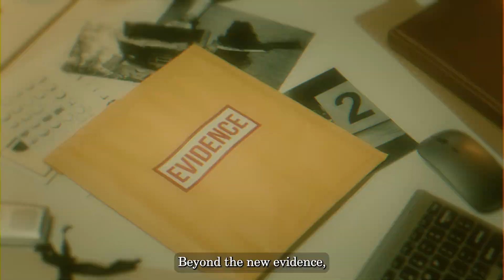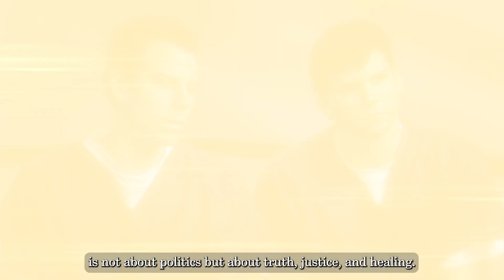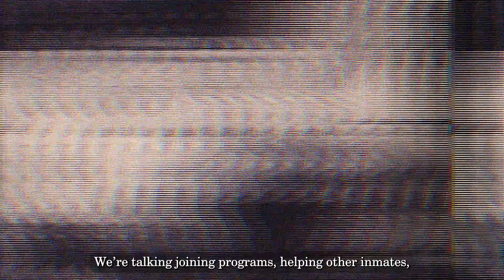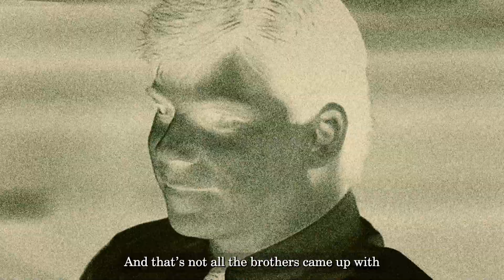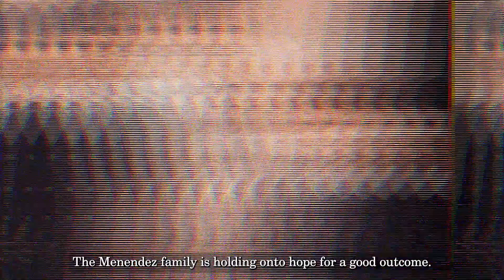After 30 Years, Shocking New Evidence Could Free the Menendez Brothers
Lyle and Erik Menendez, the brothers who've been locked up for over 30 years for killing their parents, might finally catch a break.

Their family and supporters are going hard, trying to get the courts to take another look at their 1989 case. They're bringing new receipts to the table and pointing out how we've leveled up our understanding of trauma and abuse since then.

Netizens think they might be free before Thanksgiving.